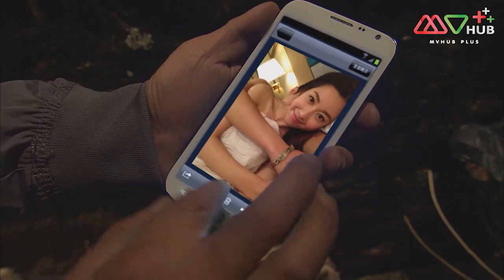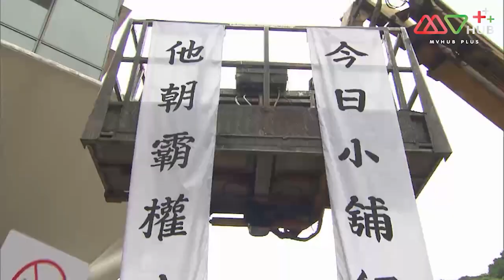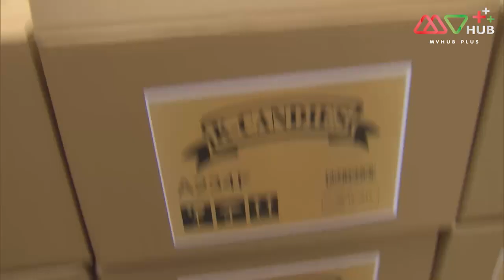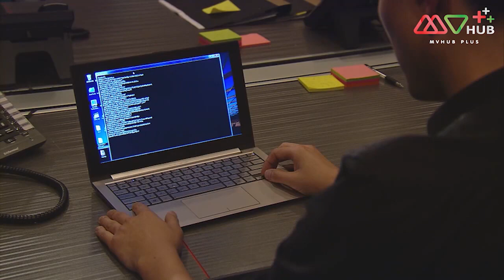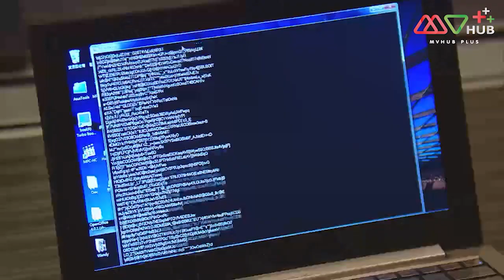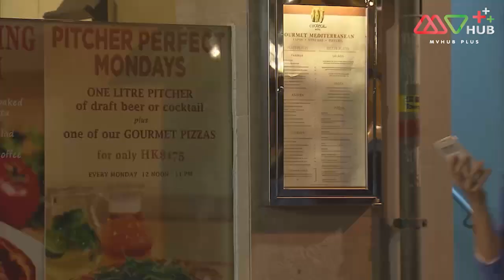หักเหลี่ยมอัจฉริยะ ( OVERACHIEVERS ) [ พากย์ไทย ] l EP.4 l TVB Thailand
เจี่ยงหยวน (หลีเย่าเฉียง) ตั้งเป้าหมายว่าจะสร้างเนื้อสร้างตัวในวงการธุรกิจ เอาชนะพ่อของตนในที่สุด เจี่ยงหยวน ก็ได้รับการช่วยเหลือจาก จงเสี่ยวหยาง (หวงเฮ่าหรัน), ติงมั่นจือ (หูติ้งซิน), หยวนเสี่ยวเถียน(หลีเย่าเฉียง) และคนอื่น ๆ ในการก่อตั้งบริษัทคิดค้นแอพพิเคชั่นมือถือ ตั้งใจว่าจะแข่งกับพ่อของตัวเองในวงการธุรกิจ ตั้งแต่เจี่ยงหยวนหนีออกจากบ้าน น้องชายคนที่สอง เจี่ยงเซิน (เฉาหย่งเหลียน) ถูกพ่อละเลยเพิกเฉย แม่เลี้ยงหลี่ชิวผิง (กวนจวี๋อิง) จึงถือโอกาสดันลูกชายของตัวเอง เจี่ยงจิ้น (เฉินจื้อเซิน) ให้เป็นทายาทของธุรกิจ รวมถึงวางแผนการรวมหุ้นอีกด้วย เจี่ยงหยวนถูกชิวผิงจู่โจมอย่างต่อเนื่อง แต่ยังโชคดีที่มีกำลังใจจากอดีตแฟนสาว กวนฮวาลา (เซ่าเหม่ยฉี) และลูกชายที่เป็นโรคปิดกั้นตัวเอง เกาซิ่ง (เจิ้นจวิ้นหง) ทำให้ เจี่ยงหยวนเริ่มหันมาทบทวนความสัมพันระหว่างตนและพ่อ เมื่อเห็นว่าชิวผิงกำลังจะวางแผนแย่งชิงอณาจักรธุรกิจที่พ่อสร้างมาเป็นแรมปี จึงแอบร่วมมือกับน้องชายคนที่สองและอาของตน หลี่ชิวฉิง (เฉินกั๋วปัง) เพื่อทำการจู่โจม แต่จู่ ๆ เพื่อนในอดีตกลับกลายเป็นศัตรู และศัตรูก็กลายเป็นเพื่อน ในสถานการณ์ที่แยกระหว่างมิตรและศัตรูไม่ออกมีแต่ความอันตรายทั้งนั้น... เรื่องราวจะเป็นอย่างไรโปรดติดตาม

นำแสดงโดย :  หลีเย่าเฉียง ,หวงเฮ่าหรัน ,เซียวเจิ้นหนัน ,เฉินกั๋วปัง ,เฉาหย่งเหลียน ,หูติ้งซิน ,เซ่าเหม่ยฉี ,กวนจวี๋อิง